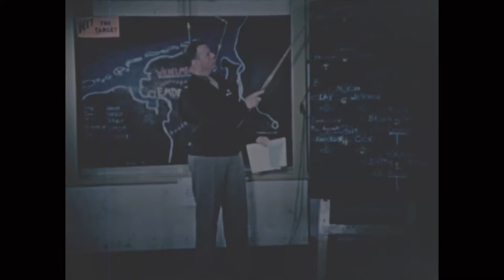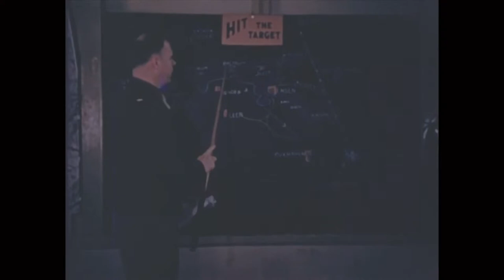Memphis Belle, Outtakes, Reel 11B | World War II | William Wyler | Archival Films mp4